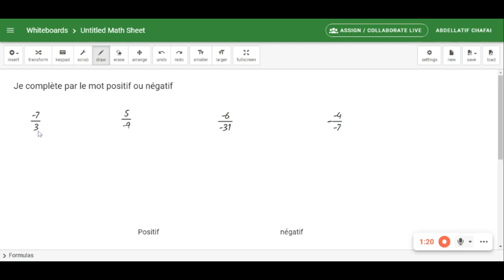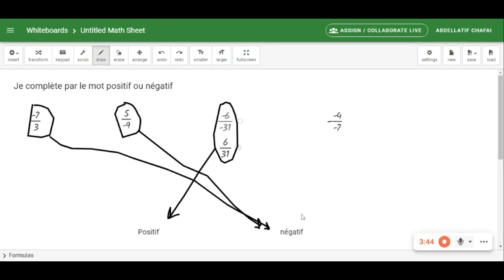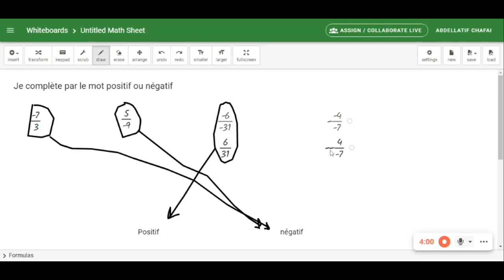Le signe d'un rationnel إشارة عدد جذري